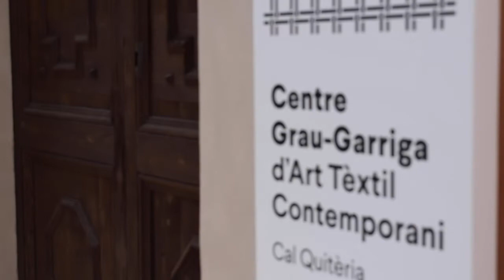100 anys de tapís a Sant Cugat. Recorregut comentat